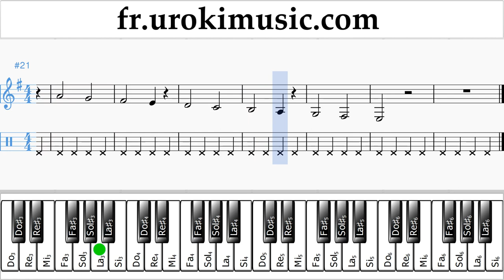Comment Jouer du Piano (main droite) The Pink Panther - Theme Song Tab Tablature Partie#1 Exerce um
Comment Jouer du Piano The Pink Panther - Theme Song Tab Tablature Partie # 1 um-i829 Partie # 1 contient des exercices. Ces exercices vous préparer pour la partie # 2. S'il vous plaît écrivez dans les commentaires, comment rendre les leçons plus utiles pour vous?